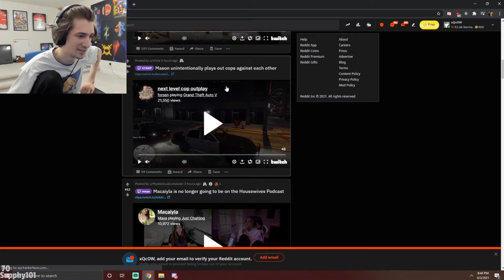XQC WR fart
Pls like and sub is free